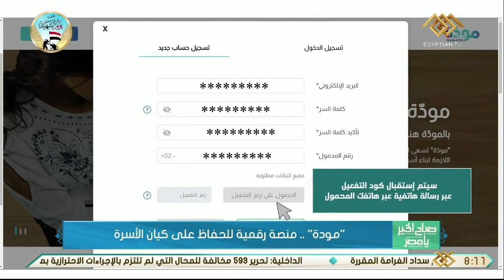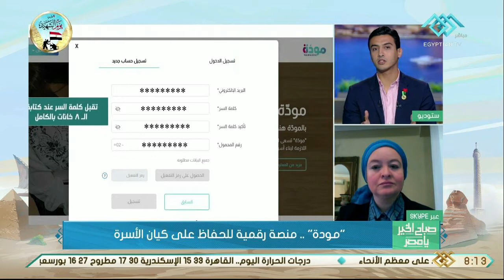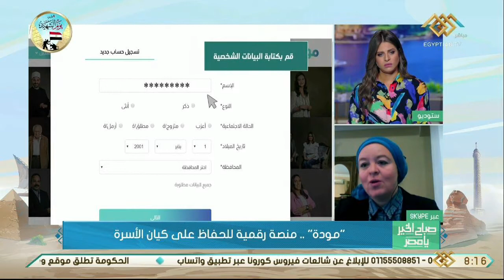صباح الخير يا مصر | مودة .. منصة رقمية للحفاظ على كيان الأسرة